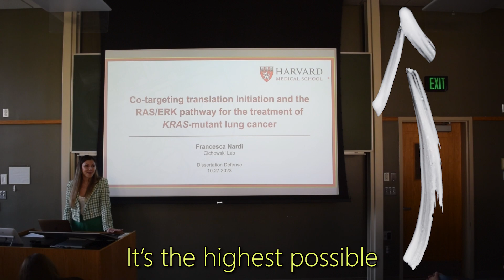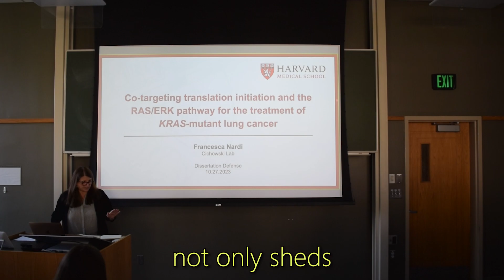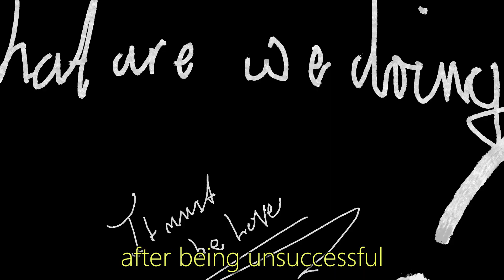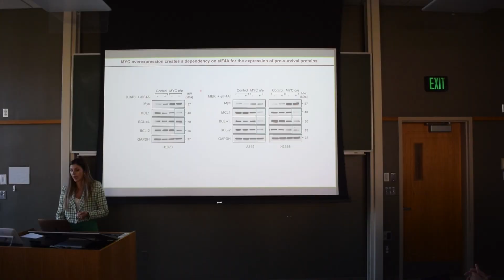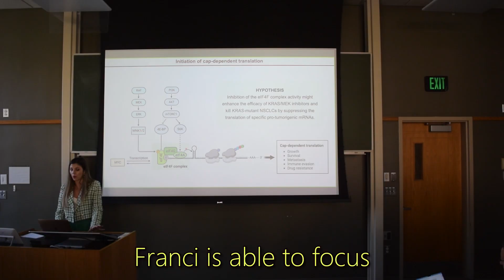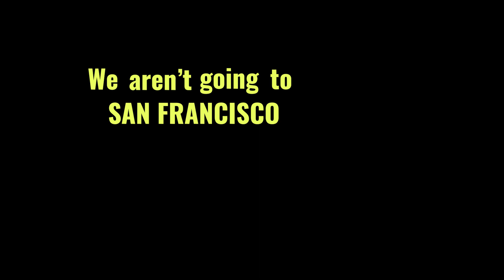Harvard PhD in ONLY Four Years!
A day in the life of a Harvard Ph.D. student who just graduated Harvard. After living in Boston for four years, Franci has completed her PHD from Harvard Medical School (BBS Program). This video will talk about some of memories of being a Harvard student on the Longwood Campus in Boston.

This video will also shed some light on what she has worked on at Harvard Medical, how she was able to complete the program very quickly, and the possibilities of what can be coming up next, post Harvard.